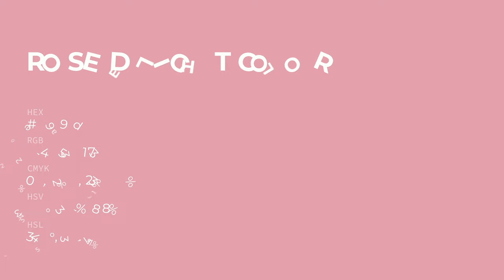Rose Delight color e099ad hex color - Red color - Cool color e099ad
What color is Rose Delight ? e099ad hex color - Red color - Cool color e099ad

Hex e099ad Color Code is also known as Rose Delight color.

Hex e099ad Color code in RGB color code model is created after adding 87.84% red color, 60.00% green color and 67.84% blue color.
Hex e099ad Color code in CMYK color (process color) code model is generated after subtraction of 0% cyan, 31% magenta, 22% yellow and 12% black.